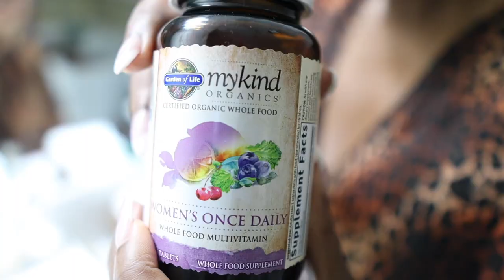VLOG- SPEND THE DAY WITH ME : Zara Run, Best buy, Cleaning closet | COCOSTYLENYC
Spend the day with me and chill. I have done a spend the day with me on this channel and I thought it would be fun.

Hi, I’m Sinaya, but most call me Coco. I am the creator and owner of style blog for tall girls.  I like to think of myself as the tall girl who makes regular brands work for her body. I aim to show and teach other tall women and girls that we do not have to limit our shopping experience and styles to one particular brand.

MY SIZE INFO:

Jeans- 31 x 34
Shoes – 41 or 42
Height 6’0

Music in Video – YouTube Library -Birth Nior Noir Et Blanc Vie

) Let's get this interaction going.